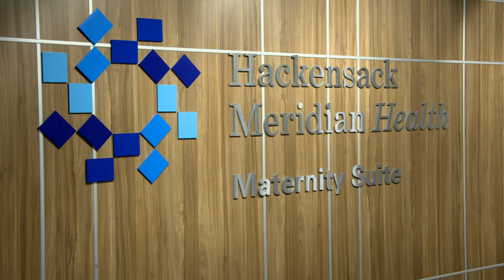OB/GYN Residency Program at Jersey Shore University Medical Center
Learn more about the OB/GYN residency program at Jersey Shore University Medical Center